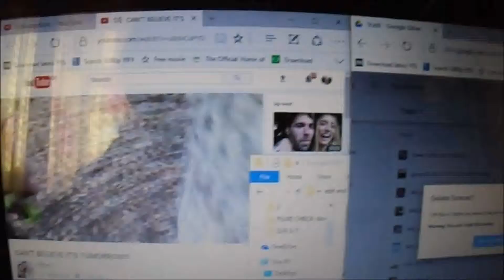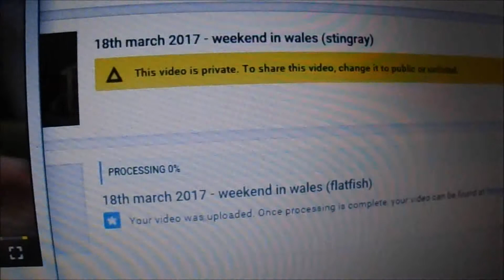5th april 2017 - new hair style